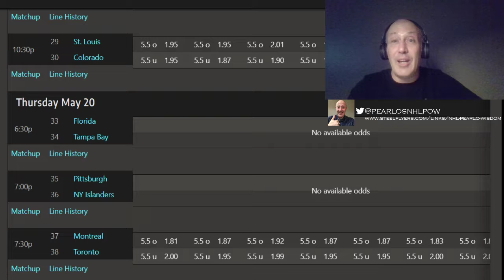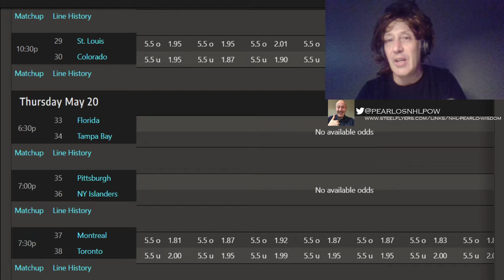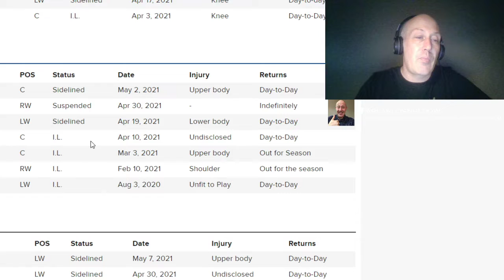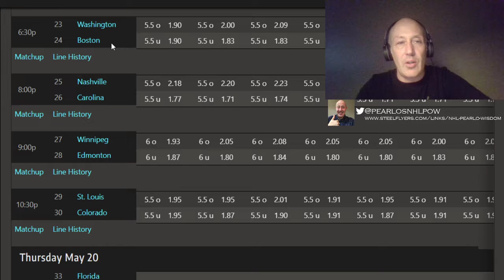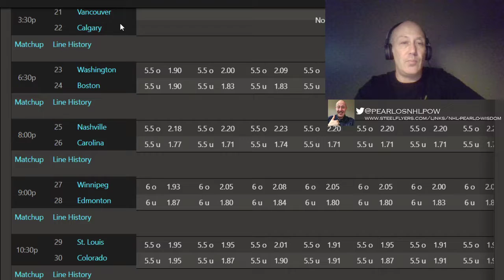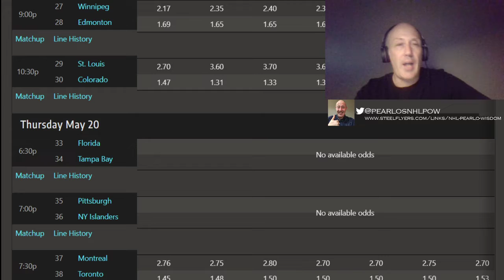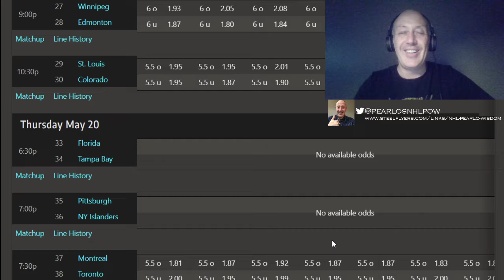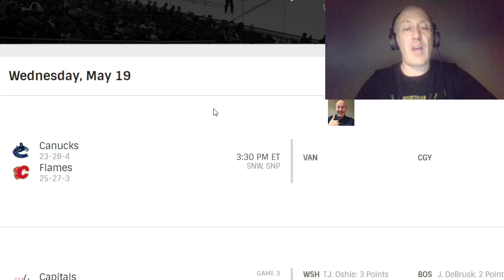NHL Playoff Picks And Predictions Frolic. 05/19/21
I do all picks and totals for all NHL games.